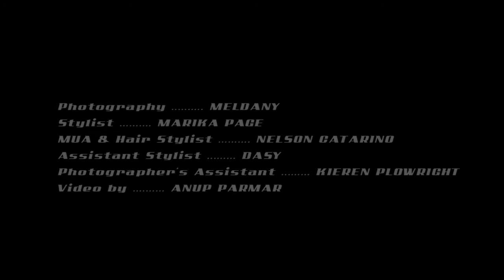Behind the scenes with MelDany Photography at 33 Portland Place.mp4